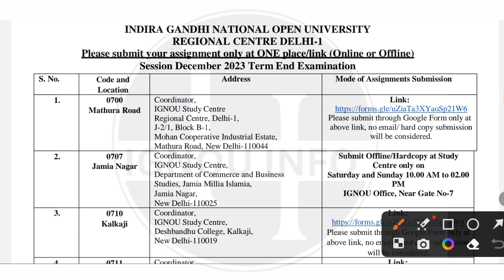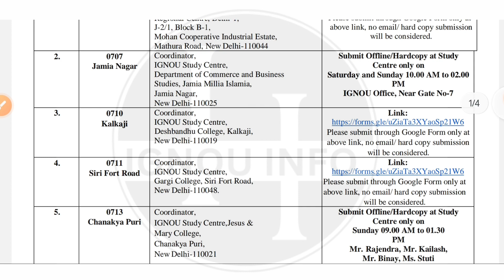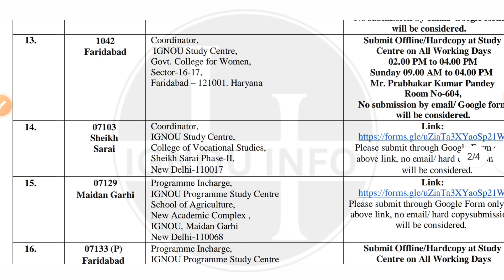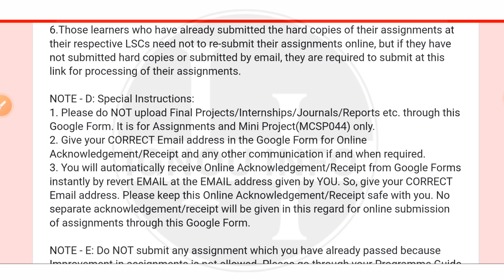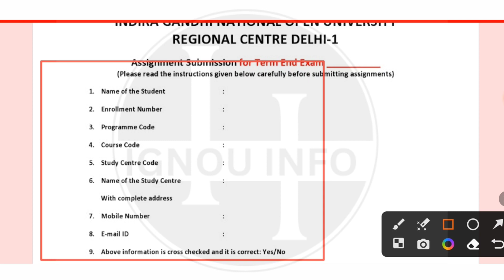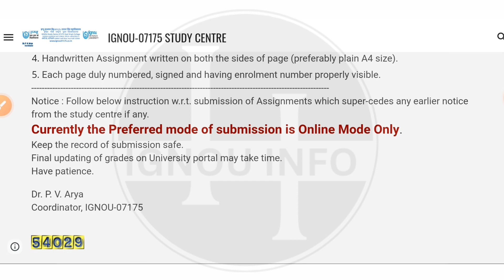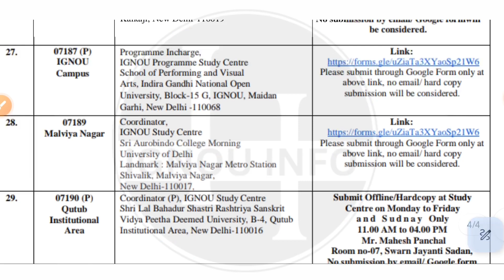IGNOU Assignment Submission Guidelines Dec 2023 Rc Delhi 1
Assignment Submission Guidelines for IGNOU Rc Delhi -1 For Dec 2023 Session